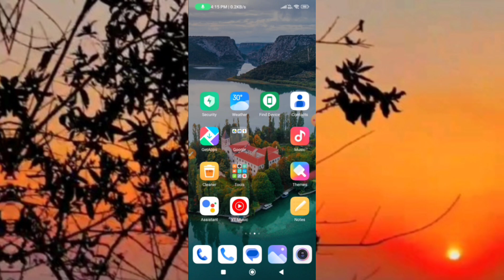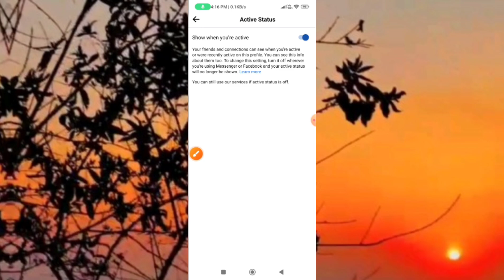How To Hide Active Status On Facebook // How To Turn Off Online Status In Facebook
turn off active status on facebook
how to turn off active status on facebook
how to hide online status on facebook
how to hide online status in facebook messenger
hide online status on facebook messenger
how to turn off online active status in facebook